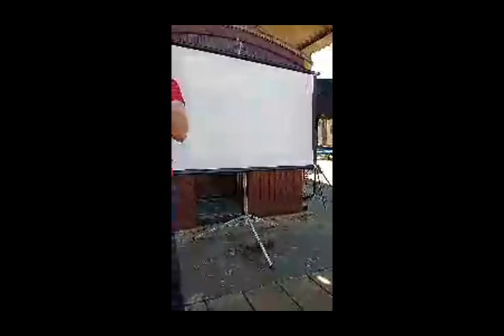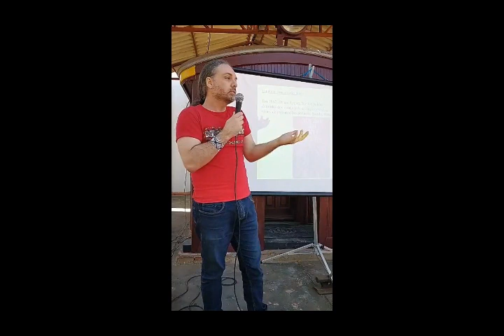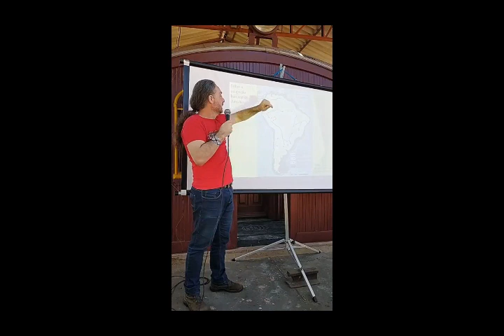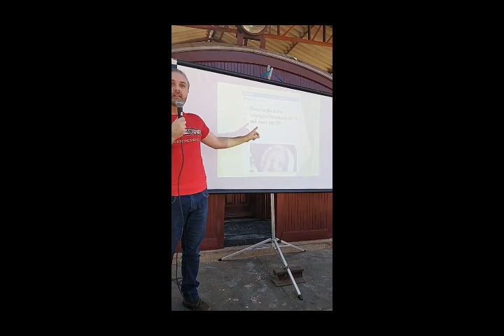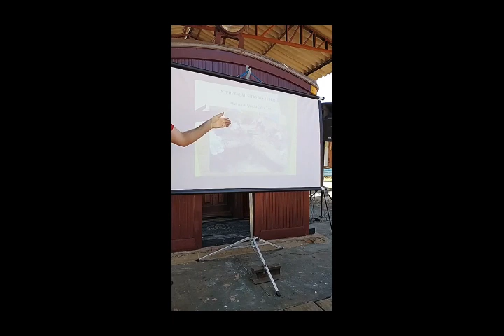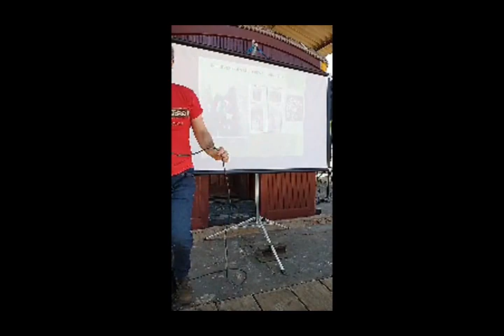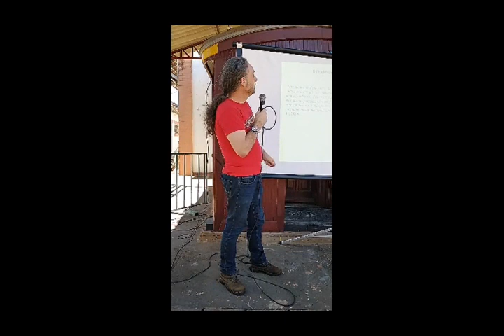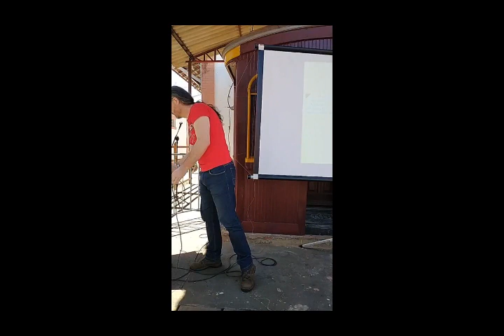XIII ENCONTRO HISTÓRICO FERROVIÁRIO DE BAURU - Palestra sobre Sítios com Fabio Grossi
Vídeo da transmissão ao vivo no dia 24/9 (Sábado) às 11h00 -
Palestra sobre Sítios Arqueológicos e ocupação dos povos indígenas de Bauru e Região com Prof. Fabio Grossi